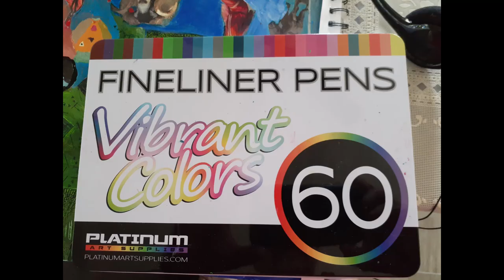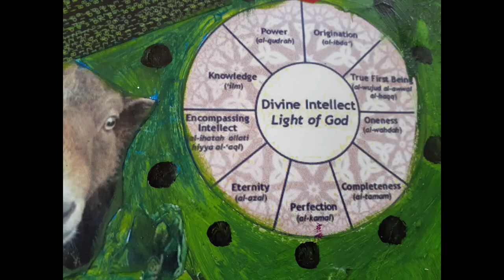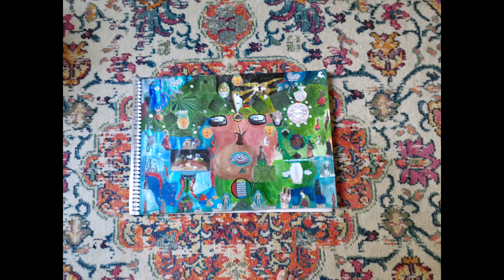Phase 9 Journey & Traveling in the Land of Matix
Planet: Earth
Species: Biological Human Being
Source: Spirit
Elements: Earth, Water, Air and Fire
Country USA, State Texas
Time CST 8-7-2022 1:52 PM Extreme Heat Wave
 Hello
 My fellow Magickal, Mystical and Spiritual brothers and sisters
 I am embarking on phase 9 journey and traveling into land of Matrix.
 I strongly believe that transformation is happening with the collage painting itself.
One may say that is coming together just fine as always it highly magickal, mystical and spiritual work of art. It is driven by power full numbers like 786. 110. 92 and 96. And most powerful numbers are 3, 6, 9 no matter how you look 9,6,3 and in this collage painting I am using spiritual , mystical , and magickal power of animal spirit of Ram first sign of the Zodiac wheel. Within Shia tradition most power full number is 5 so I have chosen five legged it table to place day of the Navroz  meaning Ismaili Muslims worldwide observe Navroz (Nowruz), a festival that marks the beginning of a new year and the first day of spring. Navroz signifies a time of spiritual renewal and physical rejuvenation, as well as a spirit of gratitude for blessings and an outlook of hope and optimism. My connection to Matrix of Rumi backs since when I was 15 years of age, Jalāl al-Dīn Muḥammad Rūmī, also known as Jalāl al-Dīn Muḥammad Balkhī, Mevlânâ/Mawlānā and Mevlevî/Mawlawī, but more popularly known simply as Rumi, was a 13th-century Persian poet, Hanafi faqih, Islamic scholar, Maturidi theologian and Sufi mystic originally from Greater Khorasan in Greater Iran.  I was connected to matrix of Umar Khayyam at same age as well  Ghiyāth al-Dīn Abū al-Fatḥ ʿUmar ibn Ibrāhīm Nīsābūrī, commonly known as Omar Khayyam, was a polymath, known for his contributions to mathematics, astronomy, philosophy, and Persian poetry. He was born in Nishapur, the initial capital of the Seljuk. 3rd person matrix has been intertwined since the day I was born and came to this world in way indirectly and directly may be or may be not put for modern day sufi , mystical , magickal  person it plays big part Hasan-i Sabbāh or Hassan as-Sabbāh was the founder of the Nizari Isma'ili state and its fidā'i military group known as the Order of Assassins, often referred also as the Hashshashin. Since Marco Polo he has been known in the West as the Old Man of the Mountain. He later seized a mountain fortress called Alamut 4th person matrix which I have been connected and associated since very young age is and was Shams-i Tabrīzī (Persian: شمس تبریزی) or Shams al-Din Mohammad (1185–1248) was a Persian[1] Shafi'ite[1] poet,[2] who is credited as the spiritual instructor of Mewlānā Jalāl ad-Dīn Muhammad Balkhi, also known as Rumi and is referenced with great reverence in Rumi's poetic collection, in particular Diwan-i Shams-i Tabrīzī (The Works of Shams of Tabriz). Tradition holds that Shams taught Rumi in seclusion in Konya for a period of forty days, before fleeing for Damascus. The tomb of Shams-i Tabrīzī was recently nominated to be a UNESCO World Heritage Site. And if you wish become or have certain sense of humor and laughter will always be the force of  The Exploits of the Incomparable Mulla Nasrudin is a book by the writer Idries Shah,[1][2] It consists of jokes and anecdotes involving the wise fool of Middle Eastern folklore, Mulla Nasrudin.[3] Published by Octagon Press in 1966, the book was re-released in paperback, ebook and audiobook editions by The Idries Shah Foundation in 2014 and 2015.

Shortly before he died, Shah stated that his books form a complete course that could fulfil the function he had fulfilled while alive. As such, The Exploits of the Incomparable Mulla Nasrudin can be read as part of a whole course of study. The Joker being a trickster pushes the boundaries of our mental and physical actions. As many geniuses were also considered borderline insane, Hāji Firuz or Khwāje Piruz is a fictional character in Iranian folklore who appears in the streets by the beginning of Nowruz. His face is covered in soot, and he is clad in bright red clothes and a felt hat. He dances through the streets while singing and playing a tambourine. Amu Nowruz, also known as Baba Nowruz, is a legendary character originating in Iranian folklore. According to the folklore, he appears annually at the beginning of spring, together with his companion Haji Firuz, to mark the beginning of Nowruz, the Iranian New Yea. Question here is that is Haji Firuz and Amu Nowruz insane or genius like a Joker in streets of Iran in start of Nowruz.

DL Y\W JMW and Modern day Sufi - GSW